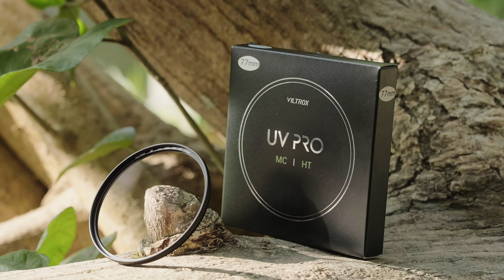Viltrox Pro Series Ultra-slim MC UV Protection Filters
Viltrox Pro Series Ultra-thin UV / Protection Filters .Give your lens more comprehensive protection.✊

Main Features⚡️⚡️
✅ 99.5% Light transmission
✅ 0.3% Surface reflectivity
✅ 3.2mm Aluminum alloy frame
✅ B270 Professional optical glass
✅ 96HD Ultra-high hardness

🛒🛒Various Sizes Available
49mm/52mm/55mm/58mm/62mm/67mm/72mm/77mm/82mm/86mm/95mm